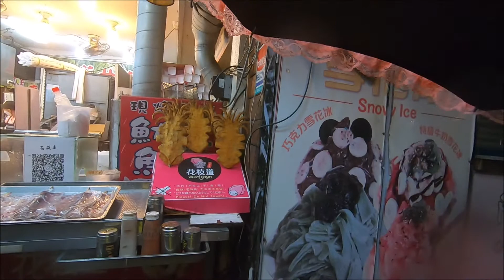HEAVY RAINS IN TAMSUI | WALKING DOWN THE OLD STREET OF TAMSUI | Marilyn Rose